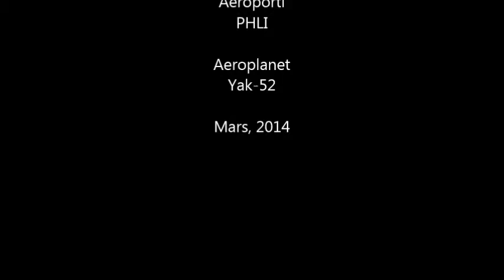Fluturimi me Yak 52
Nje dite fluturimi me 4 avione Yak-52 me ngjyra te Forcave Ajrore te Shqiperise mbi ishullin Kauai - Hawaii.